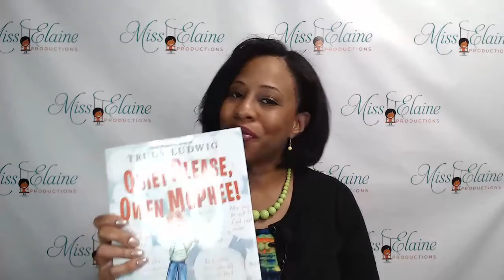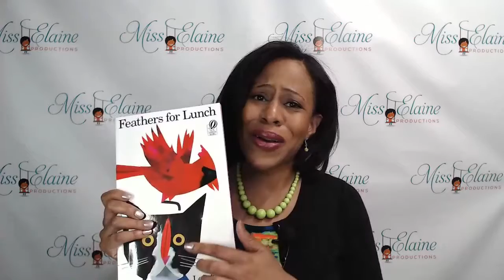What's Up Wednesdays W22 Miss Elaine's Read Along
Welcome to What's Up Wednesday where I catch you up on what happened last week and give you the scoop on what's coming up next!